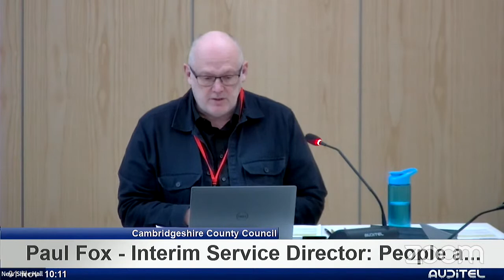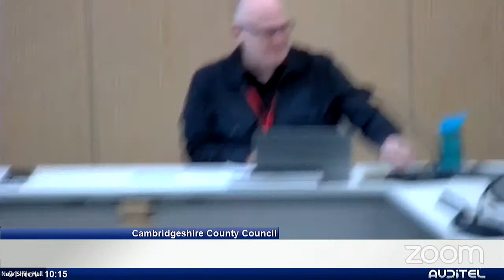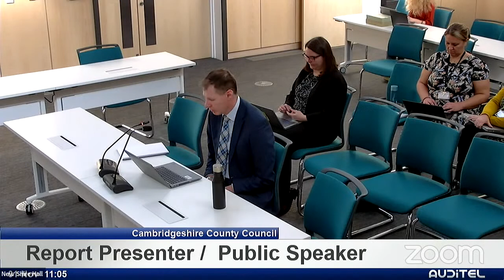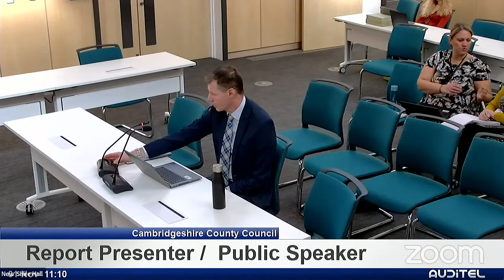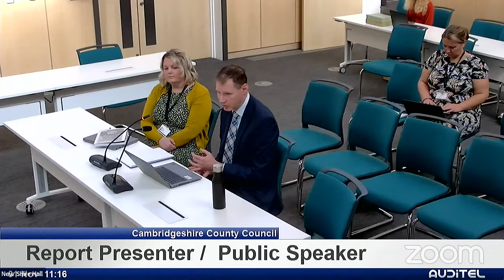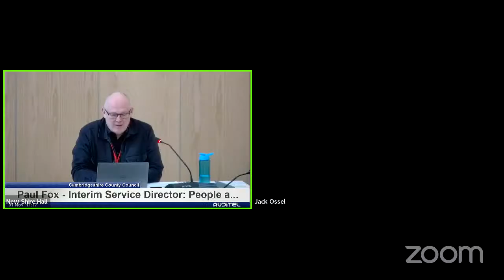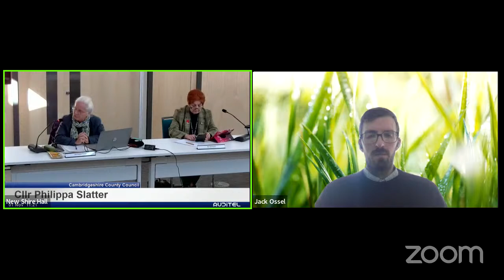Communities Social Mobility and Inclusion